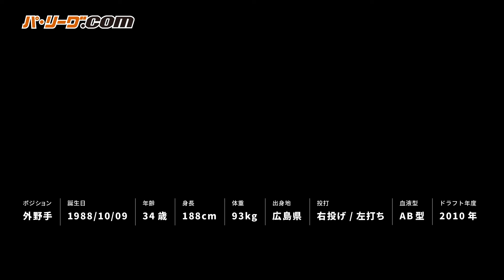【逆転許す】守備が乱れ…『牧秀悟に“単打でダイヤモンド一周“を許す』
レフトへ打球を放たれ、中継で送球を受けた流れで2塁へ送球するもそれてしまう…。牧秀悟の打球は単打となるはずが、ダイヤモンド一周を許し、逆転。。隠れデスターシャ？変則デスターシャ？を喫してしまった。